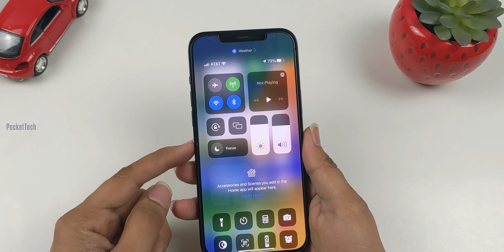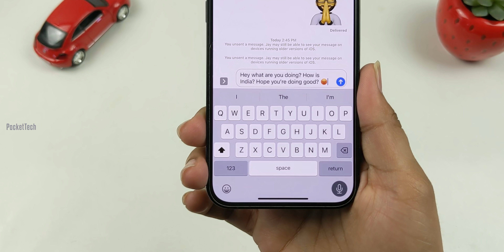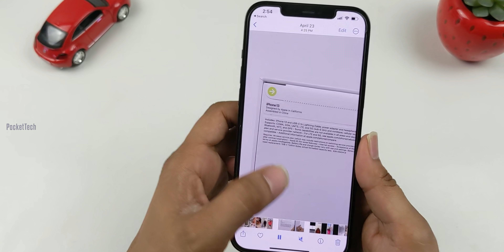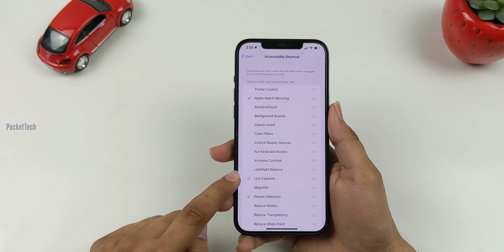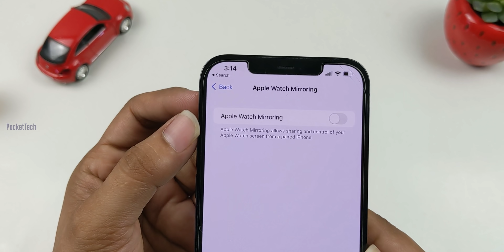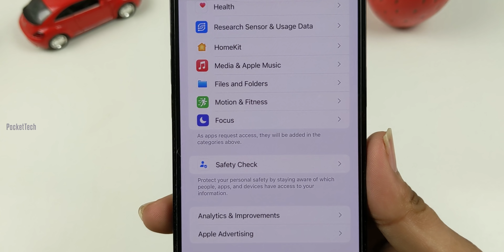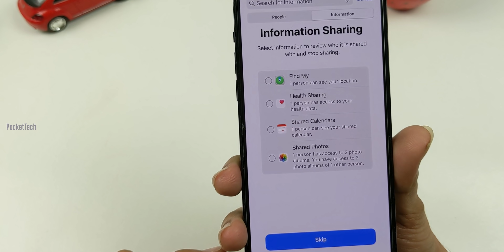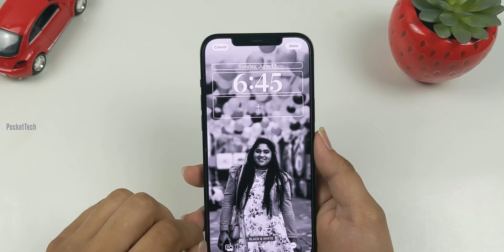iOS 16 The Biggest changes | Editable iMessages and many more Part-2 in Telugu By PJ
Hello Viewers, This video is all about iOS 16 ALL New features everything is mentioned in this video. if you like this video please like and share show your support, it makes Me to do more videos...🙏

timestamps:-
00:00 - intro
0:37 - Home Screen
1:22 - editable iMessages
2:03 - undo send on iMessages
2:19 - new dictation mode
3:41 - lift subject from background
4:54 - Live text in videos
5:35 - fitness
6:02 - door detection feature
7:44 - Live captions
9:11 - medications
9:57 - Apple Watch screen mirroring
11:35 - next generation of CarPlay
12:34 - safety check
15:46 - always-on display
17:04 - release information
17:38 - supported devices
17:52 - conclusion